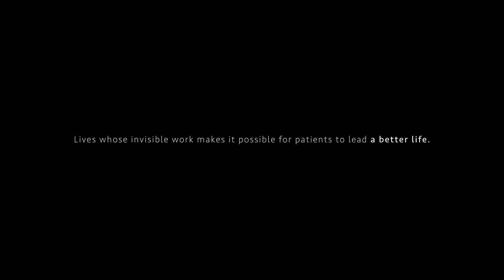'invisibles' biogen en director's cut 1080p